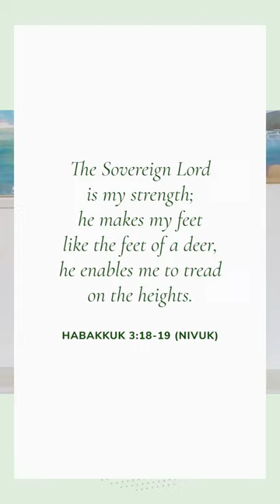Daily Bible Thought | Habakkuk 3:18-19 | Tuesday 16 June 2020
Today our Daily Bible Thought comes from Stacey Hughes, Minister for Pastoral and Discipleship, who leads us in a short reflection on Habakkuk 3:18-19.

Our Daily Bible Thoughts offer brief reflections on a short passage of Scripture to help you meditate on God's Word each day.